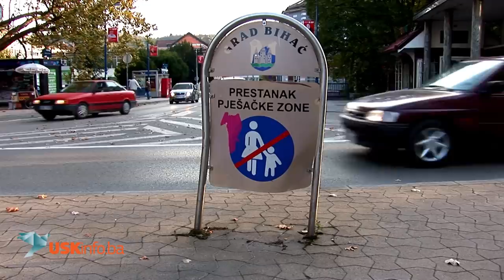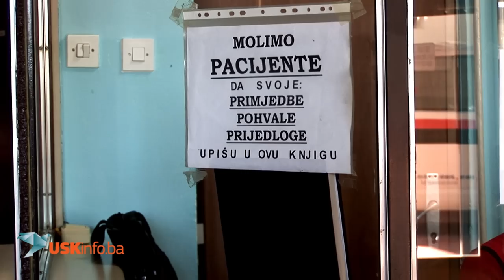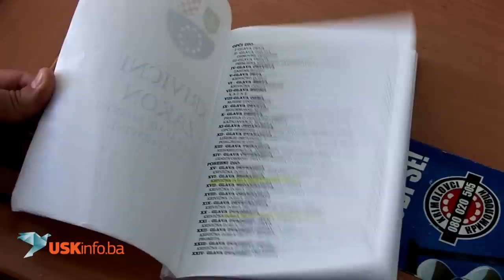USKinfo.ba - 20 godina laži